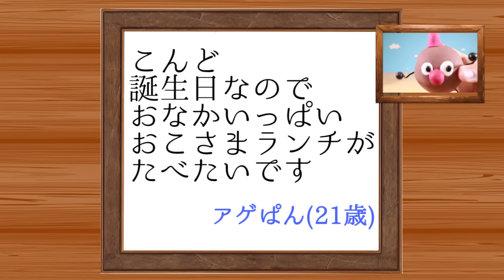アンパンマン アニメ おもちゃ スマートアンパンマンキッチンでANPAN'Sキッチン MOCO'Sキッチン？！ あぱみちのねんどでクッキング♪ フェイスランチ皿に盛り付け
アンパンマン アニメ おもちゃ スマートアンパンマンキッチンでANPAN'Sキッチン MOCO'Sキッチン？！ あぱみちのねんどでクッキング♪ フェイスランチ皿に盛り付け(●´ω｀●)

★★★★アンパンキッズTVに出演していただけるお友だち 大募集！！！YouTuberになりたい子 この指とーまれ！! ★★★★

↓アンパンキッズTVへの連絡方法はこちらです
★LINE＠への登録及びご連絡
LINE ID検索→　＠wto8931q （※@を忘れないように！）

*～*人気のオススメ動画Popular Recommended videos*～*
【アンパンマン アニメ おもちゃ ペロペロチョコレート ねんどでスタンプを作ろう♪  Anpaman Chocolate & Play Doh 】

【アンパンマン アニメ おもちゃ びっくらたまご バスボールをいっぱいいれてみたよ♪  妖怪ウォッチ ドラゴンボール はらぺこあおむし ディズニー トイストーリー 】

【お医者さんごっこ遊び♪緊急手術！顔からキノコが生えてきた！さおりん ＆ ひよちゃん ドクター】

【アンパンマンおもちゃアニメ アンパンマンとなかまたちブロックセット 遊び方】